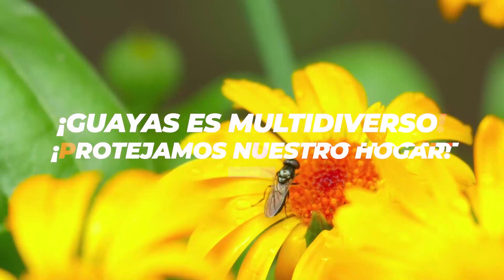Diversidad de insectos del Guayas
¿Sabías que existen insectos benéficos? 🐞🕸️

Mira el video y conoce las funciones imprescindibles que tienen en todos los ecosistemas. 🐛